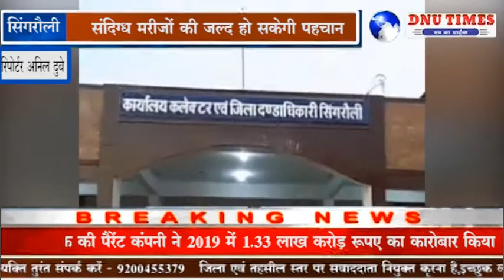सिंगरौली -किल कोरोना अभियान की हुई शुरूआत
जहां आज सिंगरौली में इस अभियान की शुरुआत कलेक्टर राजीव रंजन मीणा ने की ,समारोह में पुलिस अधीक्षक वीरेंद्र सिंह, जिला पंचायत मुख्यकार्यपालन अधिकारी ऋतुराज,सीएमएचओ आरपी पटेल व स्वास्थ्यकर्मियों की उपस्थिति में दिप प्रज्वल कर इस अभियान का शुभारंभ किया गया. जिला कलेक्टर करेंगे अभियान की मॉनिटरिंग, किल करोना अभियान के तहत सर्वे टीम घर घर जाकर लोगों के स्वास्थ्य संबंधी शिकायतों की जांच करेगी और संदिग्ध पाए जाने वाले मरीजों का तुरंत कोरोना टेस्ट के लिए सैम्पल लेगी। इसके लिए सर्वे टीम को एक विशेष किट प्रदान की गई है। यह अभियान 1 जुलाई से 15 जुलाई तक चलेगा, विभिन्न क्षेत्रों में किट के द्वारा संदिग्ध मरीजों का परीक्षण किया जाएगा, प्रतिदिन इसकी रिपोर्ट राज्य शासन को भेजी जाएगी